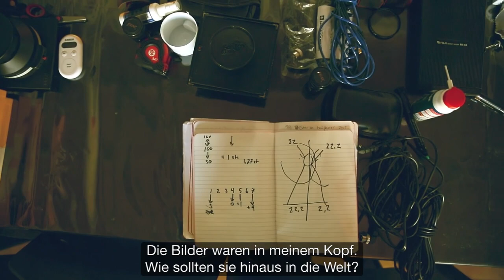IKEA - Art Event 2016: Nathalia Edenmont (Langversion)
Für das IKEA Art Event 2016 brauchte Nathalia Edenmont fast acht Monate, um ihr Werk „Naturkraft“ fertigzustellen. Acht Monate, in denen sie Schmetterlingsflügel exakt an die intuitiv richtige Stelle einer weißen Pappleinwand klebte. Das Ergebnis fotografierte sie mit ihrer Großformatkamera ab. „Viele der Schmetterlinge lagen ein halbes Jahrhundert lang in Kisten herum. Durch meine Kunst erwecke ich sie wieder zum Leben und mache sie unsterblich.“ Mehr zu Nathalia Edenmont und dem Art Event 2016